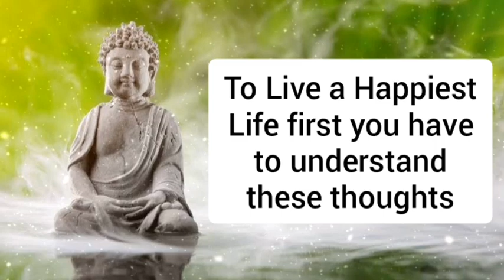How to Live Your Life Happily💝? | How to be Happy in Life? | Buddha advice for Happy Life💝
Topics in this Video :

How to led a Happy Life?
Meditation and Positive Life
How to Enjoy Life?
How to get Enjoyment in Life?
Buddha Advice for Happy Life
Buddha Thoughts for Happy Life